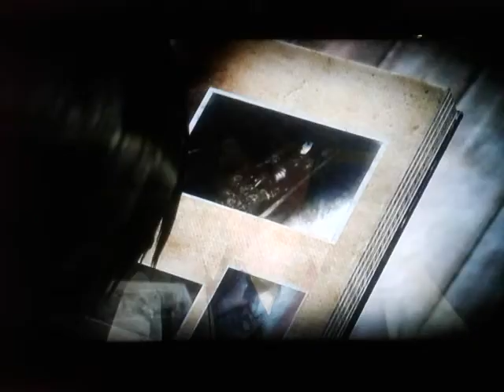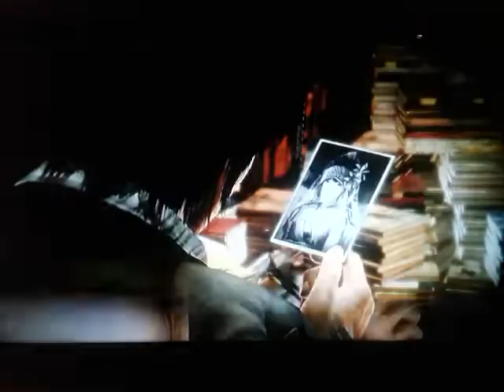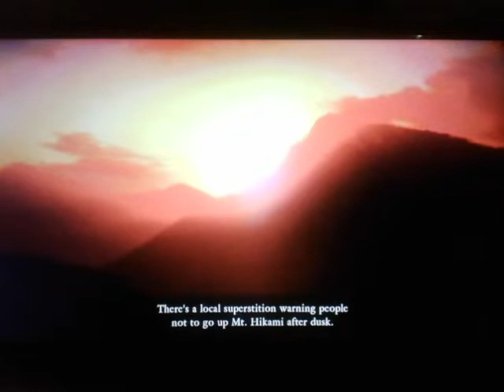Fatal Frame 5 #5 - Vamos ler mil quilos de arquivos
Voltaaaaaaaaaaaaaaaaaaaaaaaamos de volta pessoal!!! E trago pra vocês finalmente o maravilhoso ~FATAL FRAME 5~, que eu já estava demente de tanto esperar pra jogar!!! Espero que gostem da gameplay e me acompanhem até o final dessa aventura satânica!! Valeeeeeu!! :D